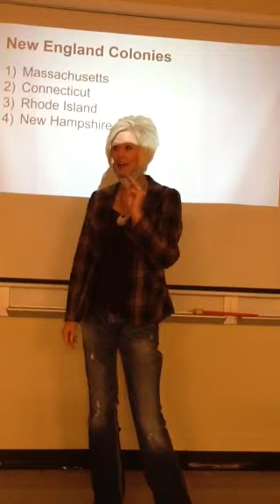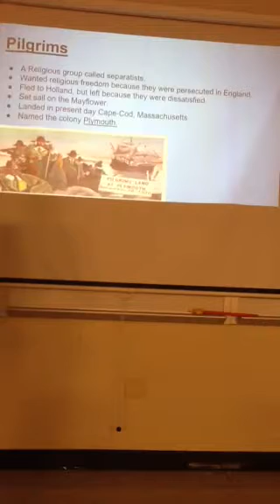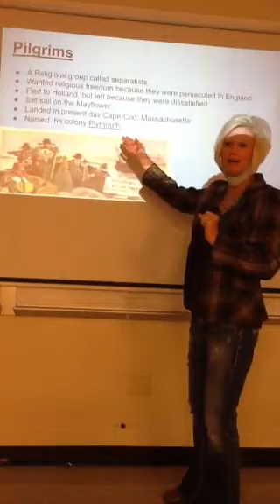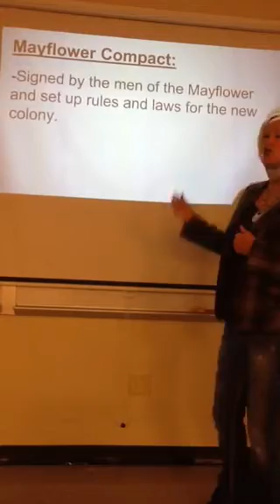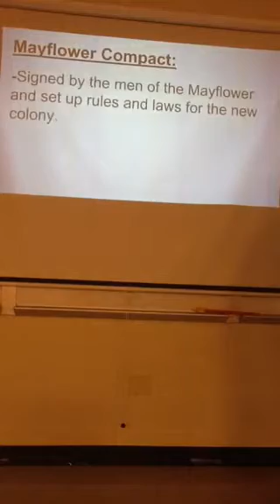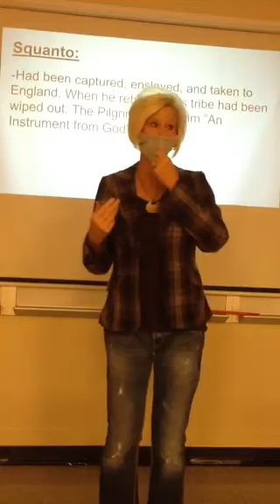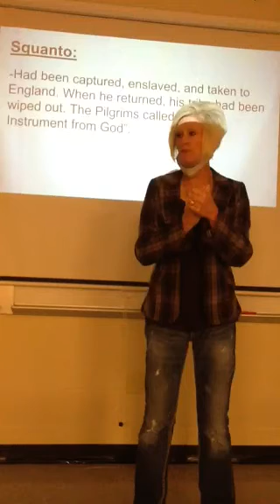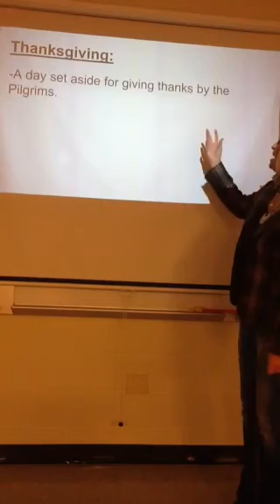Colonization Section 2 Video 1